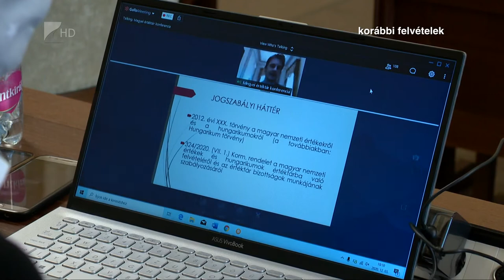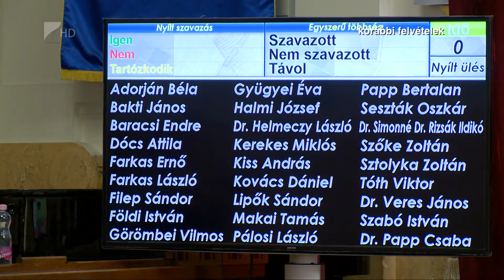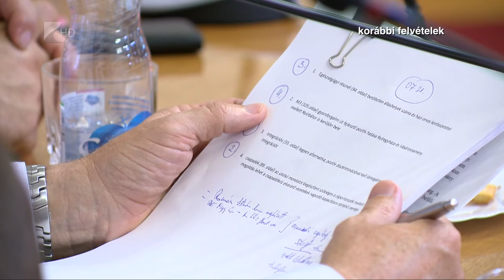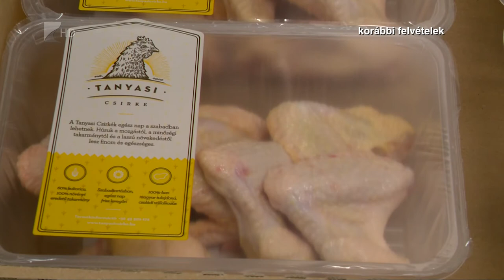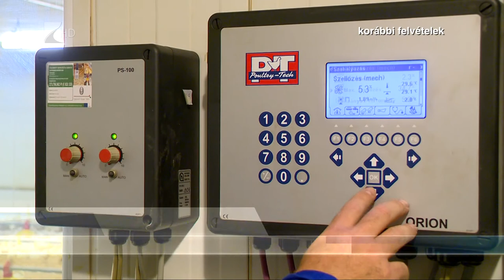35 perc - 2020.12.23.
Témák:

1. Százmilliárdokból fejlődhet a megye
 Újabb program is szolgálja a célt a következő uniós ciklusban.

2. Illegális hulladéklerakás
 Egyre nagyobb probléma a tilosban szemetelés.

3. Digitalizáció a termőföldtől az asztalig
 Már készül az ezt szolgáló komplex hazai stratégia.